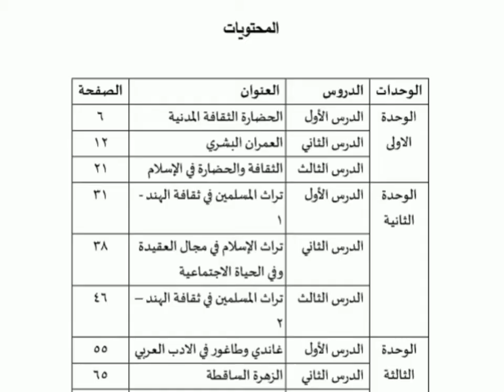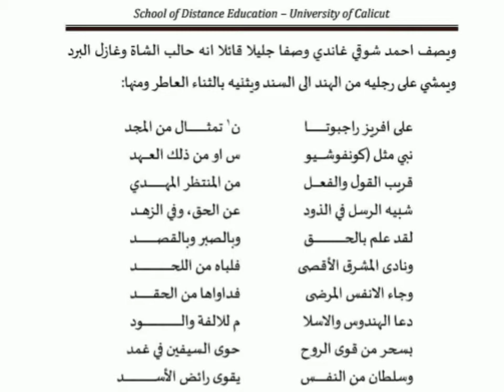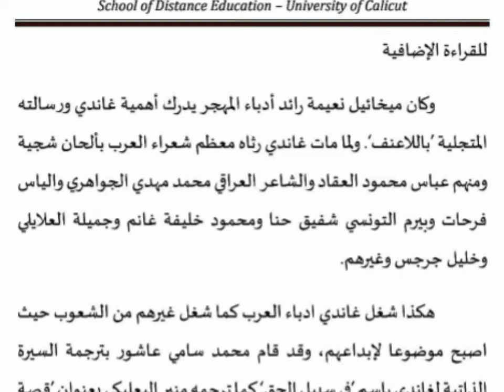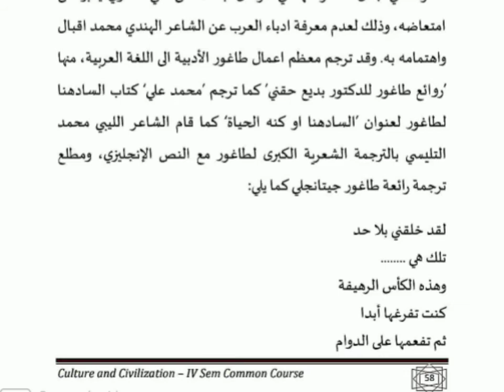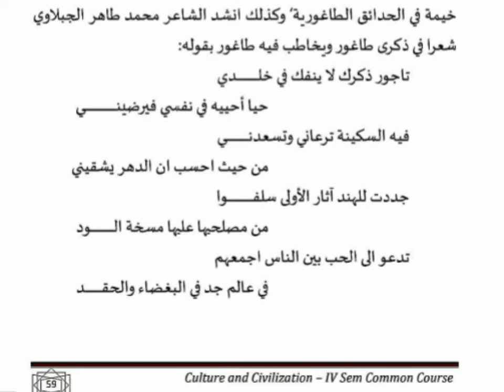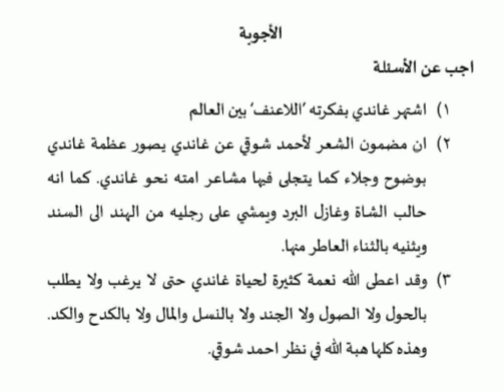Part -6 || Culture and civilization|| BA/Bsc 4th sem. Common paper-Arabic || University of Calicut